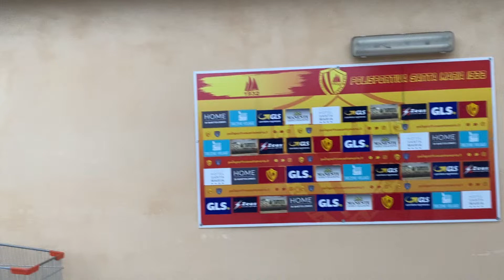ANTONIO AMODIO DS POLISPORTIVA SANTA MARIA TRATTO DA “IL SALOTTO DEL CALCIO “DI CANALECINQUETV